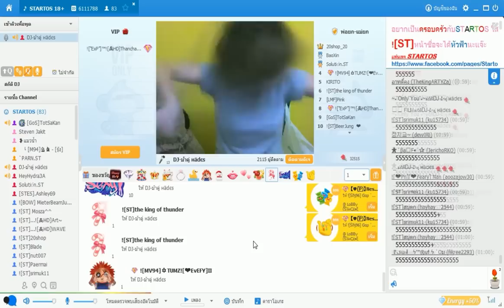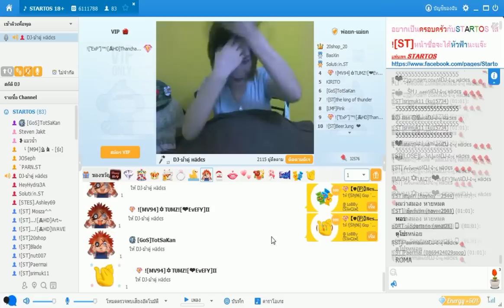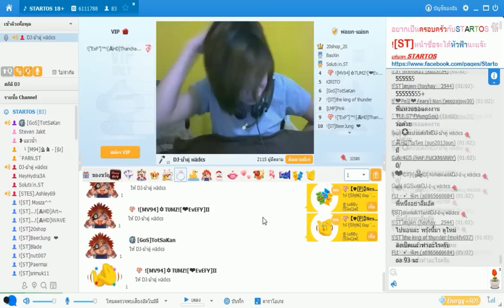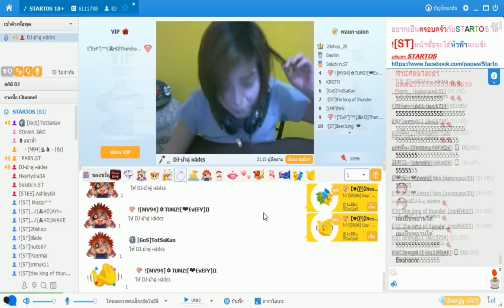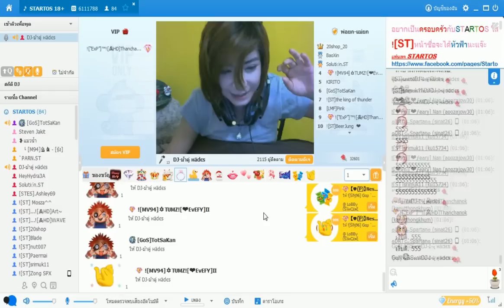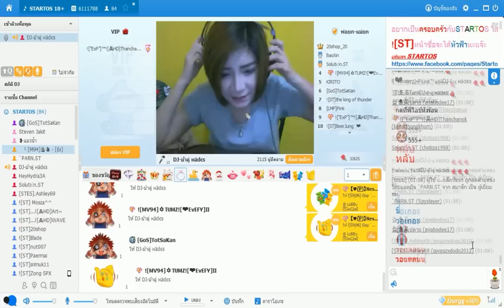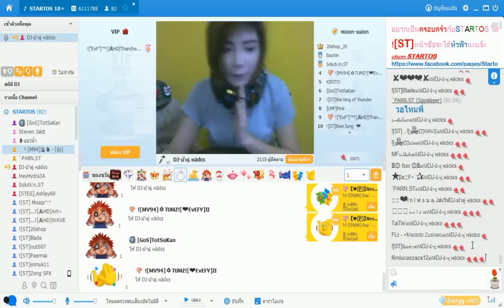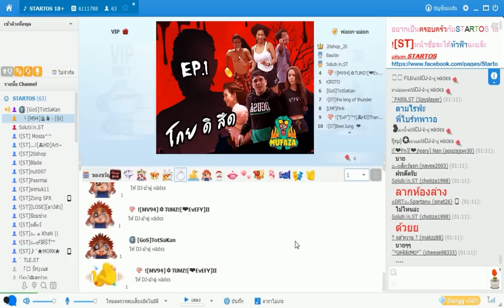แขกรับเชิญพิเศษ DJ-ม้าคู่ нädєs มาจัดรายการ ที่ห้องเล็กSTARTOS [TalkTalk]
สมาชิกใหม่ประจำแคลนSTARTOS เจอกันเร็วๆนี้
มาจัดรายการบางครั้งบางคราวที่ห้องเล็กของSTARTOS นะจ๊ะ

TalkTalk ห้อง ที่ผมใช้จัดรายการ นะจ๊ะ หรือลิ้งค์ด้านล่าง
สตรีมเกมสดจะใช้ ห้อง 399  GOS [Game Offline Streaming.]
จัดรายการพูดคุยกันสนุกสนาน เรื่อยเปื่อย สไตล์ เป็นกันเอง
เจอได้ที่ห้อง 98  DKS Fun Factory